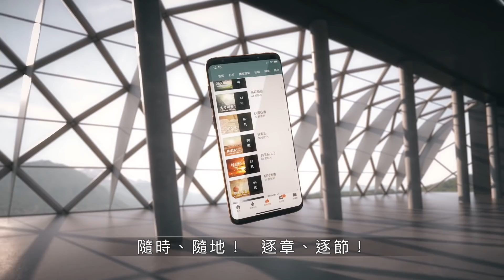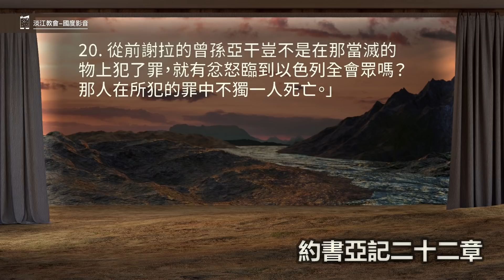210626 約書亞記 22章1~20節 以色列疑心河東弟兄背道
約書亞記 22章1~20節
1.當時，約書亞召了流便人、迦得人，和瑪拿西半支派的人來，
2.對他們說：「耶和華僕人摩西所吩咐你們的，你們都遵守了；我所吩咐你們的，你們也都聽從了。
3.你們這許多日子，總沒有撇離你們的弟兄，直到今日，並守了耶和華你們神所吩咐你們當守的。
4.如今耶和華你們神照著他所應許的，使你們弟兄得享平安，現在可以轉回你們的帳棚，到耶和華的僕人摩西在約但河東所賜你們為業之地。
5.只要切切的謹慎遵行耶和華僕人摩西所吩咐你們的誡命律法，愛耶和華你們的神，行他一切的道，守他的誡命，專靠他，盡心盡性事奉他。」
6.於是約書亞為他們祝福，打發他們去，他們就回自己的帳棚去了。
7.瑪拿西那半支派，摩西早已在巴珊分給他們地業。這半支派，約書亞在約但河西，在他們弟兄中，分給他們地業。約書亞打發他們回帳棚的時候為他們祝福，
8.對他們說：「你們帶許多財物，許多牲畜和金、銀、銅、鐵，並許多衣服，回你們的帳棚去，要將你們從仇敵奪來的物，與你們眾弟兄同分。」
9.於是流便人、迦得人、瑪拿西半支派的人從迦南地的示羅起行，離開以色列人，回往他們得為業的基列地，就是照耶和華藉摩西所吩咐的得了為業之地。
10.流便人、迦得人，和瑪拿西半支派的人到了靠近約但河的一帶迦南地，就在約但河那裡築了一座壇；那壇看著高大。
11.以色列人聽說流便人、迦得人、瑪拿西半支派的人靠近約但河邊，在迦南地屬以色列人的那邊築了一座壇。
12.全會眾一聽見，就聚集在示羅，要上去攻打他們。
13.以色列人打發祭司以利亞撒的兒子非尼哈，往基列地去見流便人、迦得人、瑪拿西半支派的人；
14.又打發十個首領與非尼哈同去，就是以色列每支派的一個首領，都是以色列軍中的統領。
15.他們到了基列地，見流便人、迦得人，和瑪拿西半支派的人，對他們說：
16.「耶和華全會眾這樣說，你們今日轉去不跟從耶和華，干犯以色列的神，為自己築一座壇，悖逆了耶和華，這犯的是什麼罪呢？
17.從前拜毗珥的罪孽還算小嗎？雖然瘟疫臨到耶和華的會眾，到今日我們還沒有洗淨這罪。
18.你們今日竟轉去不跟從耶和華嗎？你們今日既悖逆耶和華，明日他必向以色列全會眾發怒。
19.你們所得為業之地，若嫌不潔淨，就可以過到耶和華之地，就是耶和華的帳幕所住之地，在我們中間得地業。只是不可悖逆耶和華，也不可得罪我們，在耶和華我們神的壇以外為自己築壇。
20.從前謝拉的曾孫亞干豈不是在那當滅的物上犯了罪，就有忿怒臨到以色列全會眾嗎？那人在所犯的罪中不獨一人死亡。」

鼓勵大家按著書卷的進度，選擇詩歌來敬拜親近神，我們也推薦了一些相關的詩歌如下：

約書亞記的推薦詩歌